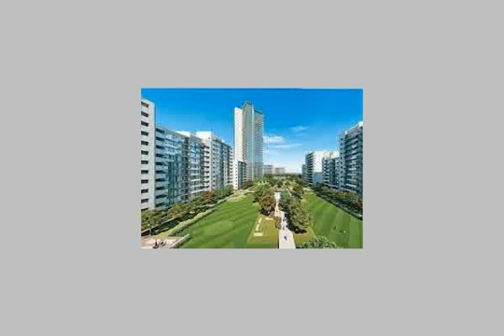Apartment for Sale Balordian care of the maintenance Meridian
Apartment 105 m 2 without finishing all for sale on the street is Mgroha 3 rooms + reception 2 BC architecture that Meridian 4 Osancir luxury entrance faced classic required 160,000 pounds cash - أم السلطانة, الورديان قبلي, قسم مينا البصل, الاسكندرية, مصر - Egypt Real Estate |    Alexandria |        Apartment For Sale